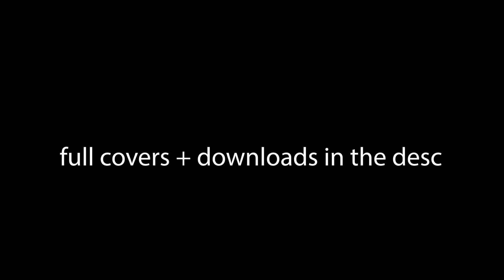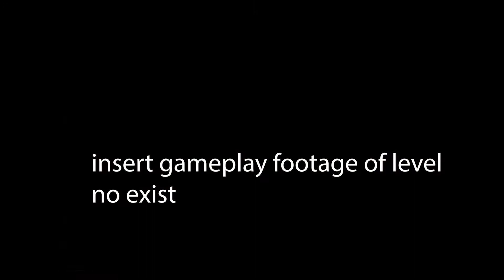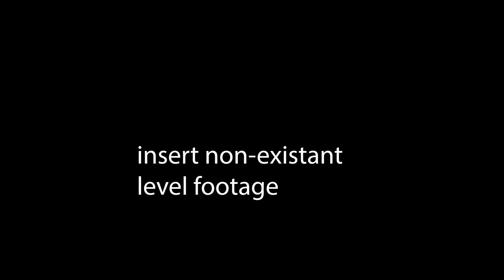SINGING GD SONGS (xo, Renevant, Thanatophobia) | 500 Sub Special